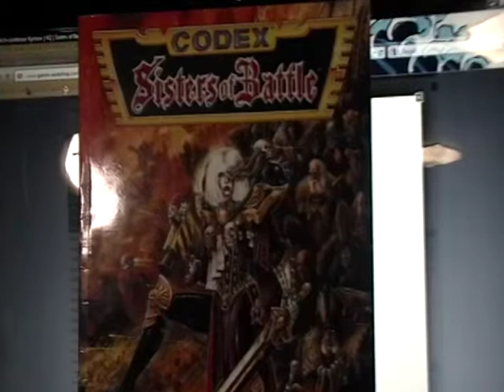A brief review of the Sisters Of Battle HQ options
A simple run down of the HQ choices for the Sisters of Battle.